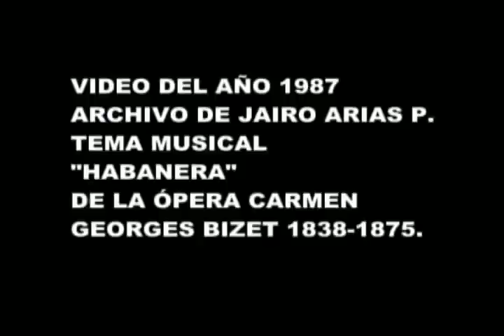Habanera (ciudad Bolivar en 1987, Jairo Arias)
Tantos recuerdos nos trae "El Caimán". Muchos, muchos.
Ya no existe, por historias que seguro vamos contando en este proyecto audiovisual.

El año 1987 en un estadero que quedaba en la Arboleda. Recuerdan?